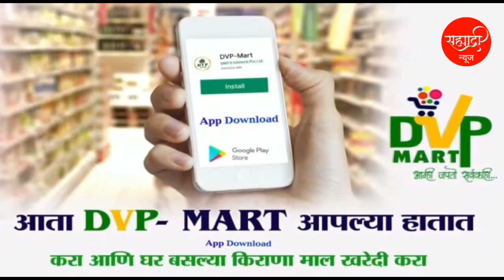विठुरायाच्या मूर्ती संवर्धनासाठी उद्यापासून वज्रलेपास सुरुवात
श्री विठ्ठल व रूक्मिणी मूर्ती संवर्धनासाठी वज्रलेप करण्याची परवानगी श्री विठ्ठल रूक्मिणी मंदिरे समितीने शासनाच्या न्याय व विधी खात्याकडे मागितली होती. यास मान्यता देण्यात आली ही प्रक्रिया आता 23 व 24 जून रोजी पार पडणार आहे. यासाठी औरंगाबाद येथील भारतीय पुरातत्व विभागाचे अधिकारी येथे येणार आहेत. अशी माहिती श्री विठ्ठल रूक्णिमी मंदिरे समितीचे कार्यकारी अधिकारी विठ्ठल जोशी यांनी दिली.